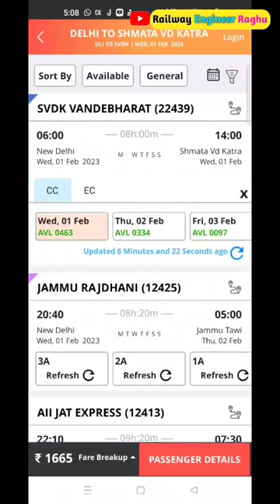वन्दे भारत ट्रेन का किराया कितना | delhi vashno devi vande Bharat Express fair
वन्दे भारत ट्रेन का किराया कितना.
delhi vashno devi vande Bharat Express fair.
vande Bharat Express train ka kiraya kitna lagta h.
new delhi katra vande Bharat express